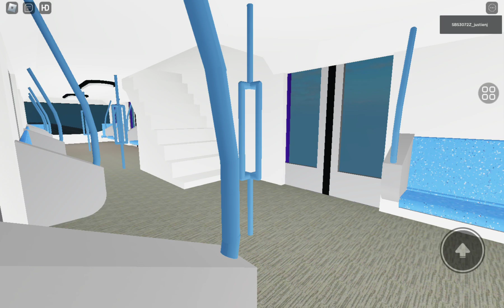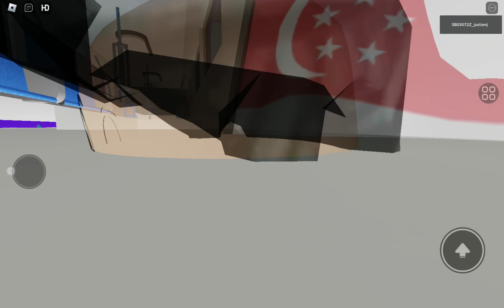Purple Double Decker Train In Automatic Subway Train the 2nd Game